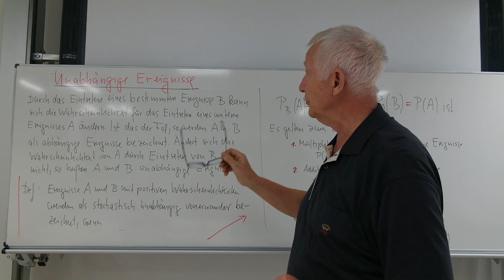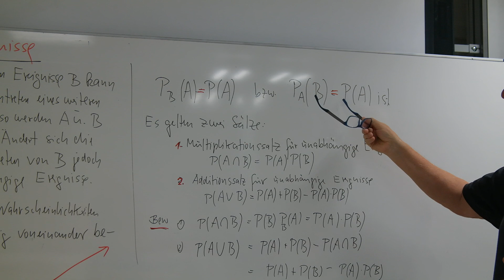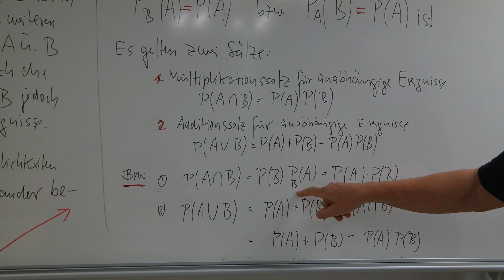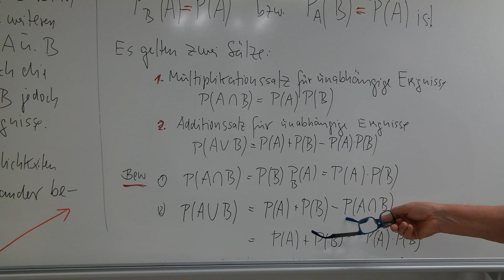Unabhängige Ereignisse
Unabhängige Ereignisse gehören zur Wahrscheinlichkeitsrechnung.